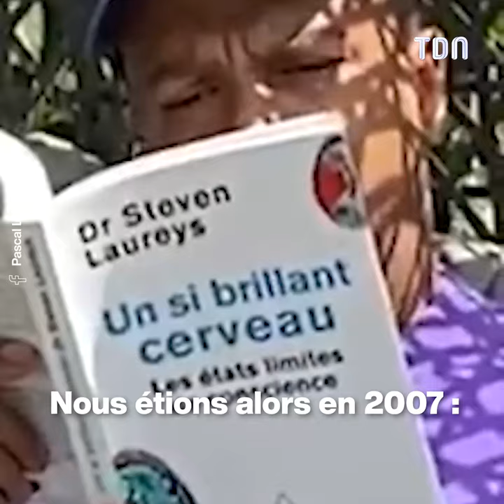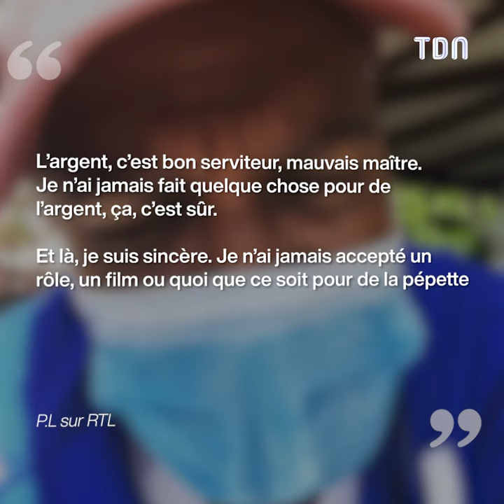Pascal Légitimus : Ce jeu télévisé emblématique qu'il a refusé d’animer